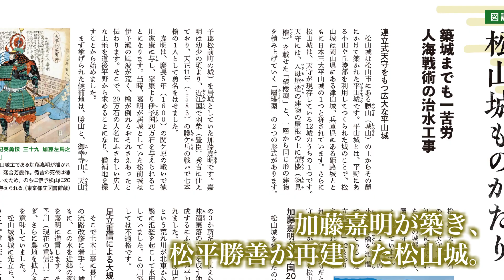ブックトレイラー『図説 日本の城と城下町⑥ 松山城』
『図説 日本の城と城下町⑥
　松山城』（創元社）
松山市教育委員会 監修

●内容紹介
完成形の現存天守と四国最大の城下町を探究

加藤嘉明が築き、松平勝善が再建した近世城郭最終形の現存天守をもつ松山城。武家屋敷、寺町などの地割りや、山の勾配を利用する防御に徹した町づくりによって生まれた城下町・松山を徹底解説。現地写真のほか古地図や絵図、地形図をふんだんに駆使して、歴史の地層を掘り起こし、町に秘められた物語と痕跡をたどる。城郭を中心に発展してきた町の歴史・文化を探訪するシリーズ第6弾。俳人・夏井いつき氏の巻頭インタビュー収載。

〔本書の特色〕
◇近世城郭の最終形といわれる城
城郭建築の最終期である幕末に再建された大天守は、現存天守の中でも貴重な存在。
創建時の堅固な構えと慶長期の古式を踏襲し、勝山山頂に築かれた壮麗な平山城を探訪する。
◇松山城を深く知る手がかりは城下町
本来、城づくりは、城下町まで含めて計画されるもの。
城下町は初代城主・加藤嘉明が築いた土台のもと発展し、現在もその町割りが色濃く残る。
◇「伊予松山の文化」も楽しむ
歴代藩主の嗜好と郷土特有の色が加わり、独自の文化を生んだ松山。
城めぐりをしたあとには、江戸時代から続く文化を味わう。
◇松山市在住の俳人・夏井いつき氏のインタビュー
城と城下町に秘められた本当の魅力を知るには、地元の達人に教わるのがよい。
正岡子規、高浜虚子らを輩出した「俳都松山」に暮らす俳人・夏井氏に、松山城と城下町の見どころを聞いた。

●目次
◇はじめに　城の機能性と町割りが表す松山の独自性（楠寛輝）
◇特別インタビュー　偉人が残した大河をたどり「俳句の都」で種をまく（夏井いつき）
松山城周辺地図
松山市広域地図
◇図説 松山城ものがたり
◇松山城の史料を多数所蔵「愛媛県歴史文化博物館」
《Part1　松山城を歩く》
松山城地図
城内1　藩主の屋敷がつくられた平地の曲輪「三之丸」
城内2　御殿跡が庭園になった「二之丸」
城内3　132メートルの勝山山頂に広がる「本丸」
城内4　大手に劣らず堅固な本丸「搦手」の諸門
城内5　本丸への行く手を阻む「本壇」の門と櫓
城内6　天守を守る「小天守」と「隅櫓」
城内7　泰平の時代の痕跡も見える「層塔型天守」
城内8　菅原道真の力も借りた本丸東側の守り
◇軍事交通の要衝として戦に耐えた「松前城」
◇歴史や産業を伝える松山市内の施設
《Part2　松山の城下町を歩く》
城下町地図
城下1　松山市の中心に姿を変えた「城南」の武家地・町人地
城下2　御用商人につくらせた堀と土塁が残る「城東」
城下3　計画的に商人・職人が集められた「城西」
城下4　信仰と武力で松山を守る「城北」の支砦「寺町」
◇日本最古の温泉「道後温泉」を含む湯築城の城下町
◇弘法大師の足跡をたどり四国遍路の変遷を追う
《Part3　伊予松山の文化探訪》
伊予松山の食文化
伊予松山の芸能・芸術
伊予松山を知るためのミュージアム案内
伊予松山の祭礼・行事
索引
参考文献

1892年創業。大阪は御堂筋の近く、本町と淀屋橋の間にある出版社です。東京支店は神保町。最近、公式キャラクター・ひつジのソジーが誕生しました。